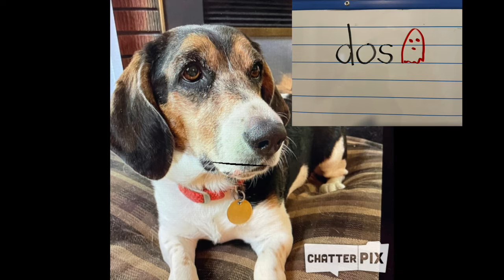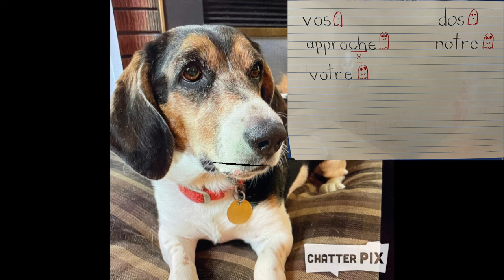Les mots de la semaine - o (semaine 2)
- vos
- approche
- votre
- nos
- notre